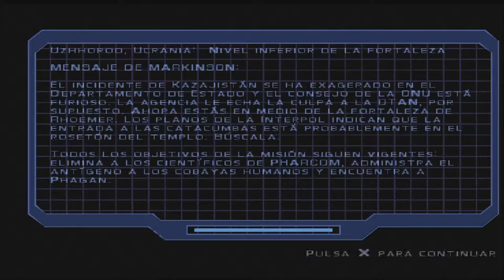Syphon Filter - PS1#13